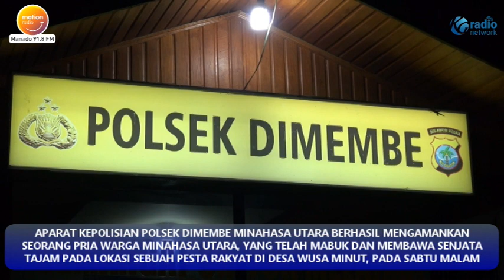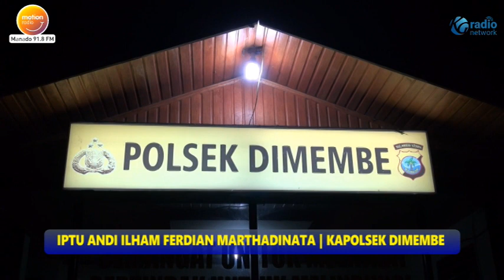POLISI AMANKAN PRIA MEMBAWA SAJAM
APARAT KEPOLISIAN POLSEK DIMEMBE MINAHASA UTARA BERHASIL MENGAMANKAN SEORANG PRIA WARGA MINAHASA UTARA, YANG TELAH MABUK DAN MEMBAWA SENJATA TAJAM PADA LOKASI SEBUAH PESTA RAKYAT DI DESA WUSA MINUT, PADA SABTU MALAM.

BERAWAL DARI LAPORAN WARGA, APARAT KEPOLISIAN POLSEK DIMEMBE LANGSUNG BERGEGAS MENUJU KE DESA WUSA, KE LOKASI SEBUAH PESTA RAKYAT, DIMANA SEORANG PRIA BERINISIAL SH 45 TAHUN, DIDAPATI MEMBAWA SENJATA TAJAM DAN DALAM KEADAAN MABUK.

SAAT DIINTEROGASI PETUGAS DALAM PERJALANAN MENUJU POLSEK DIMEMBE, PRIA SH TERSEBUT TIDAK MAMPU MEMBERIKAN KETERANGAN YANG BISA DIPERCAYA, KARENA MASIH DALAM KEADAAN MABUK DIPENGARUHI MINUMAN BERALKOHOL.

DITAMBAHKAN JUGA, PIHAK POLSEK DIMEMBE SELALU MELAKUKAN HIMBAUAN KEPADA WARGA AGAR TIDAK MEMBUAT KERIBUTAN ATAUPUN TINDAKAN KRIMINAL, AGAR TIDAK BERURUSAN DENGAN APARAT PENEGAK HUKUM.

PATROLI JUGA SELALU RUTIN DILAKUKAN PETUGAS POLSEK DIMEMBE, DALAM UPAYA MENJAGA KAMTIBMAS DI WILAYAH POLSEK DIMEMBE.